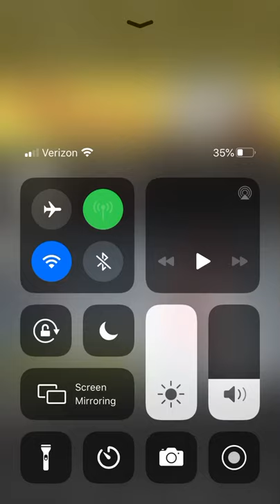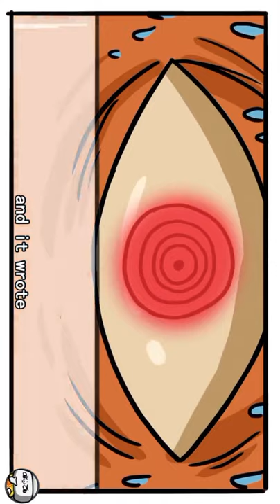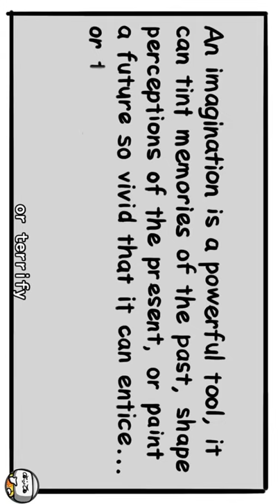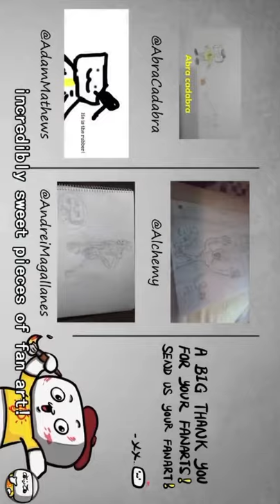GARFIELD IS IN SCP!?!?!? | SCP 3166 Gorefeild (SCP Animation) (REACTION!!!!)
DONT EAT GOREFEILDS LASANYA!